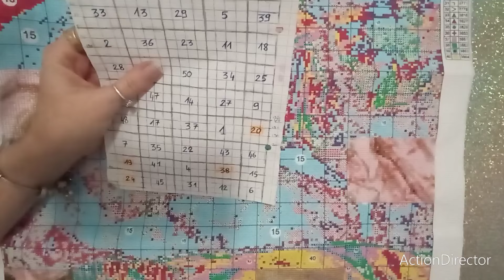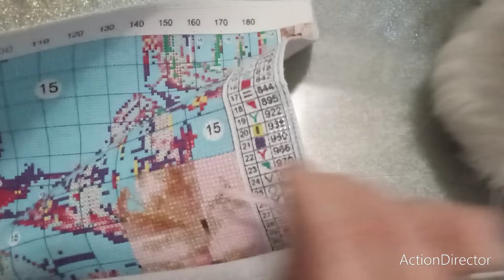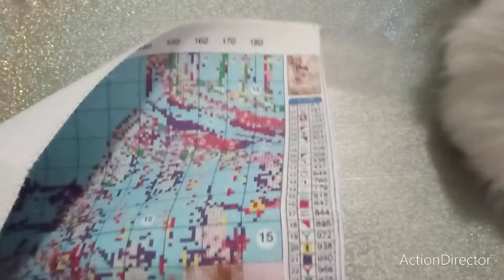Défi 50 cases